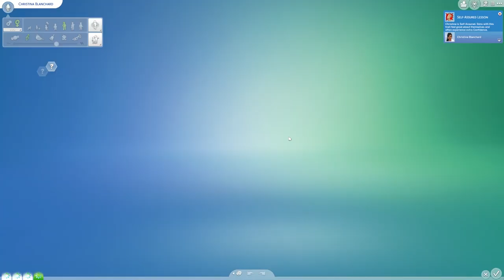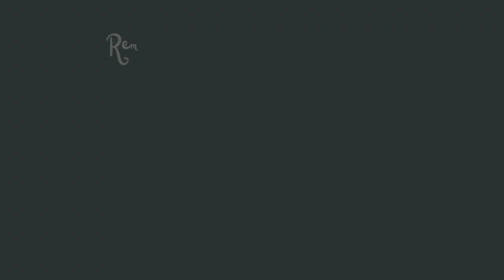S10E27 Christina Needed a Break